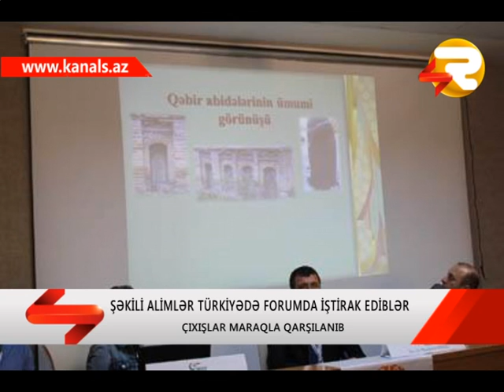SHEKILI ALIMLER TURKIYEDEN XOS TEESSURATLARLA QAYIDIBLAR